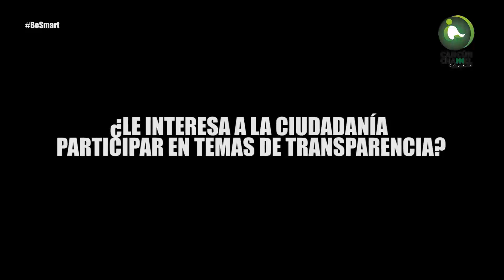ABOGADOS, EMPRESARIOS Y CIUDADANOS INTEGRAN “TRANSPARENCIA POR QUINTANA ROO”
Herminia Salinas Peña, presidenta de “Transparencia por Quintana Roo”, dio a conocer los objetivos de la organización y asegura que el poder de los ciudadanos informados combate la corrupción. La asociación se solventa con sus propios recursos y se suma a muchas otras en el combate a la corrupción, pero justo en medio de un proceso electoral.